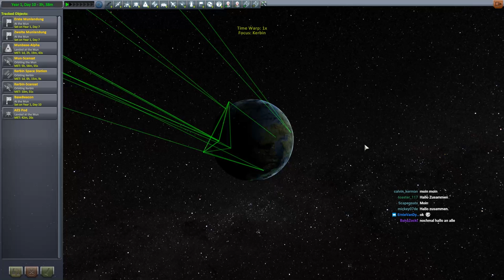KSP 1.2 Hard Kore Kolonization - #23 Touristenaustausch!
Unser Tourist will auch mal wieder zurück. Und da können wir ihn ja gleich mit einem anderen Touristen bekannt machen!